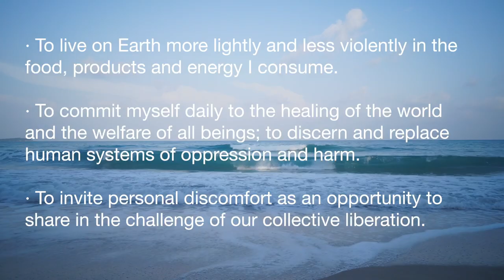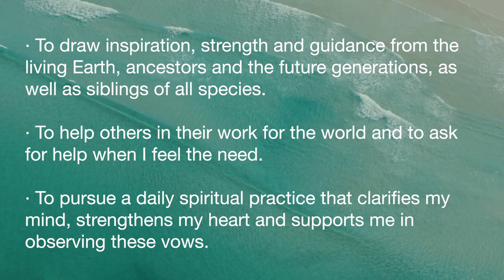Compassion in Crisis: Buddhist Skilful Means for Environmental Action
This ecodharma talk begins with William Shatner of Star Trek fame, the oldest person to go into space, who was profoundly shocked by the contrast between the beauty of earth from space and his understanding that life is in peril from climate change and loss of biodiversity.

Jake Lyne, a Western Chan Fellowship teacher, outlines the scale of the crises and draws on Buddhist wisdom to suggest ways of managing our emotional responses such as anger, despair and denial. When not blocked by emotion, false optimism or pessimism we can find healthy ways to respond using our full energy and determination. This is the ecosattva path.

Referred to in the talk:

12:19 "John", or "John Crook" is Chan Master John Crook, founding Teacher of the Western Chan Fellowship

12:44 "Sheng Yen", or "Shifu" is Chan Master Sheng Yen, lineage master and founder of Dharma Drum Mountain

22:53 "Stuart", or "Stuart McLeod" is WCF local leader

Pixabay Pexels.com

Ingrid North Pexels.com

Taryn Elliot Pexels.com

Tom Fisk Pexels.com

Polina Tankilevitch Pexels.com

Mandien Pixabay.com

Engin Akyurt Pexels.com

Neil Hedley Pexels.com

Magda Ehlers Pexels.com

Nino Souza Pexels.com

Henry Härkönen Pexels.com

Tom Fisk Pexels.com

Pixabay Pexels.com

CityXcape Pexels.com

Cottonbro Studio Pexels.com

Vlada Karpovich Pexels.com

Tom Fisk Pexels.com

Kelly M Lacy Pexels.com

Ketan Savaliya Pexels.com

Bithinraj Mb Pexels.com

Coverr Pexels.com

Alex Mesel Pexels.com

Mikhail Nilov Pexels.com

Ruvim Miksanskiy Pexels.com

Surendra Bareth Pixabay.com

Donald Martinez Pexels.com

Tom Fisk Pexels.com

Kelly Pexels.com

Darli Donizete Pexels.com

Nick Bondarev Pexels.com

Bedrijfsfilmspecialist.nl Pexels.com

Bhumik Photography Pexels.com

Kelvin Chipoya Pixabay.com

Yaroslav Shuraev Pexels.com

Raquel Tinoco Pexels.com

Olia Danilevich Pexels.com

Oleksander P Pexels.com

Taryn Elliot Pexels.com

Lennart Wittstock Pexels.com